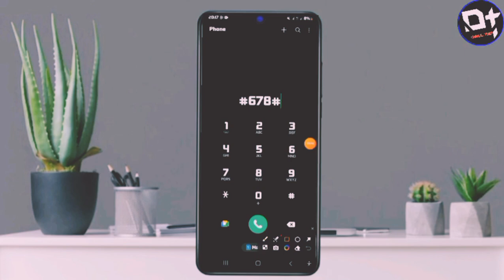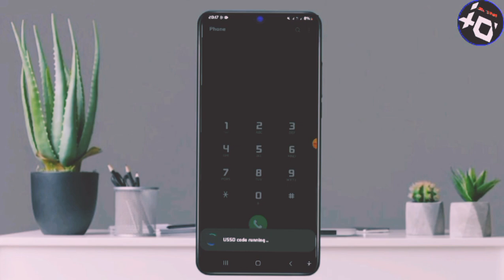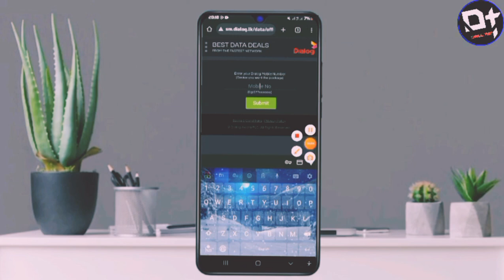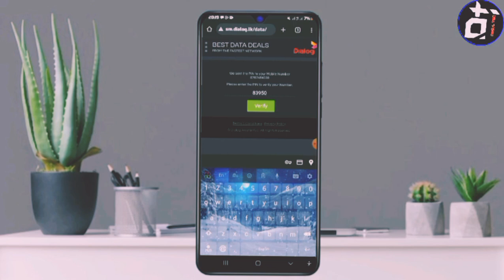⚡Dialog Free data 2024 | free data dialog today | dialog 10GB free data